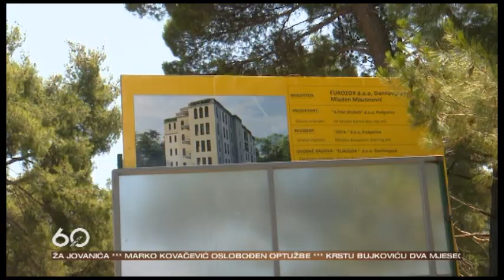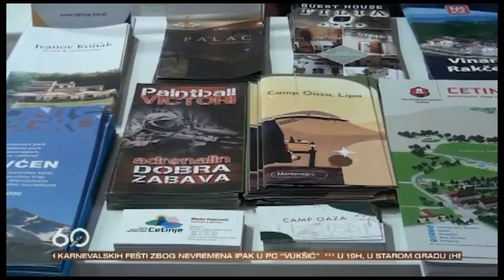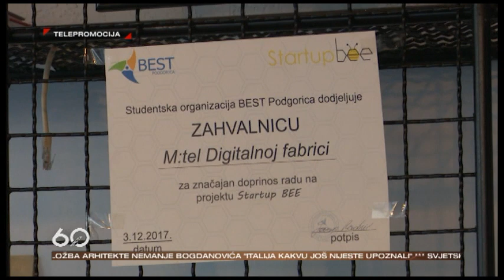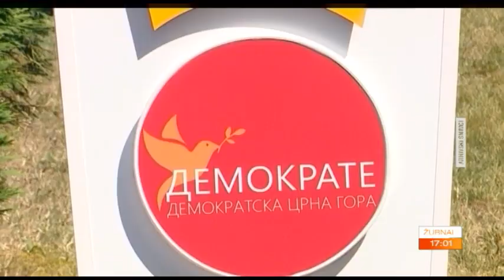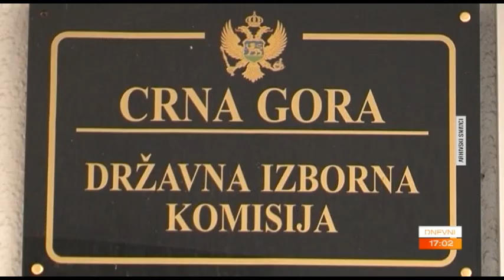60 MINUTA 2023-02-24